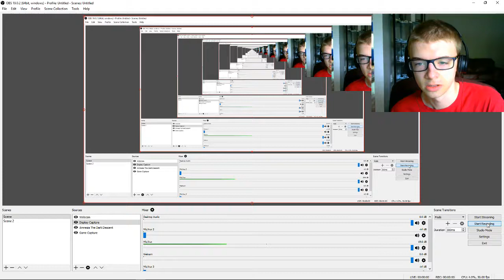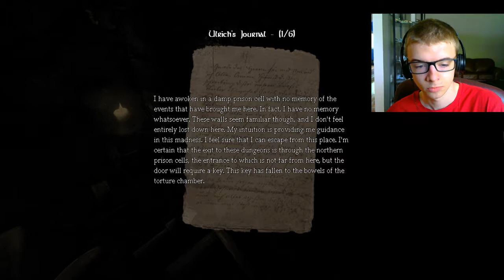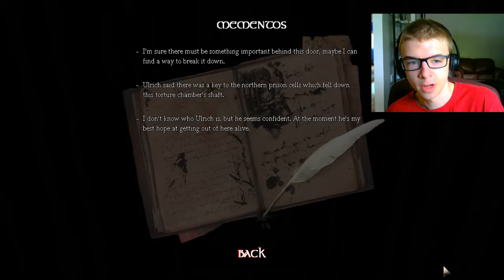Amnesia The Dark Descent Custom Story Amnesia Rain Part 1